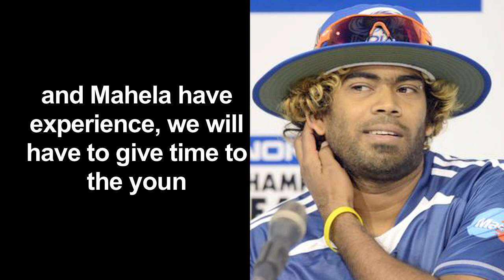Lasith Malinga 4/26 vs UAE | Malinga's Reaction on match-winning spell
Lasith Malinga reacts on picking 4 wickets for 26 runs vs UAE in Asia Cup 2016